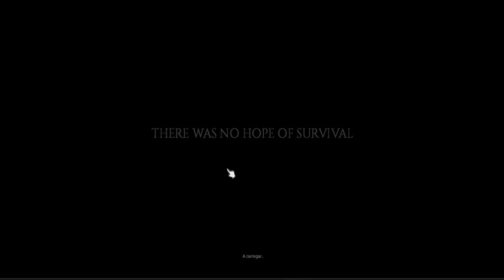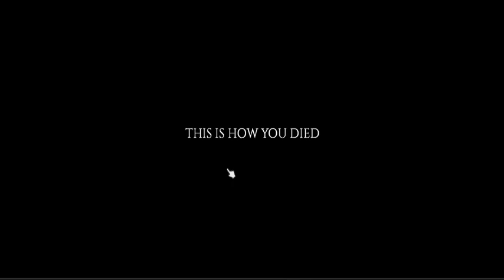project zomboid 4gb ram